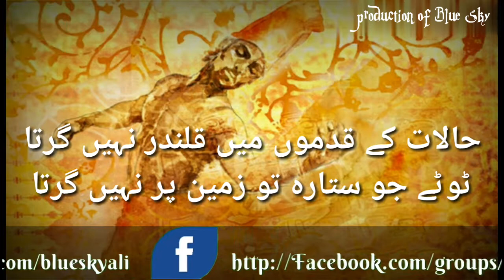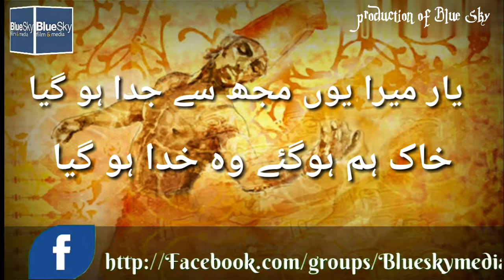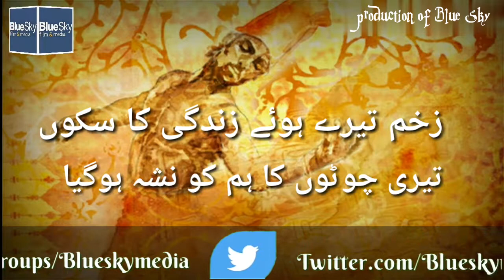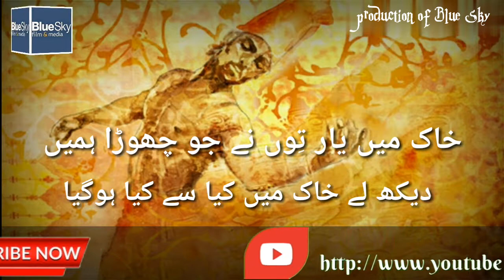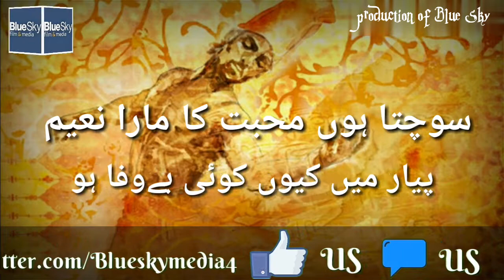Yaar mera yun mujh se juda ho gaya.....sufi kalam (@&m@)